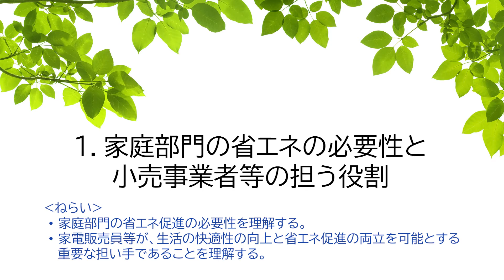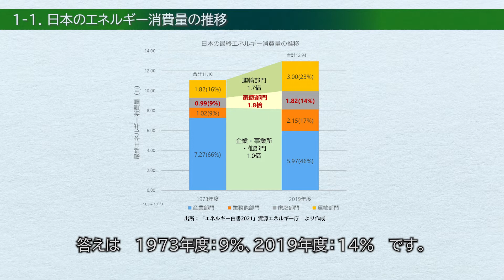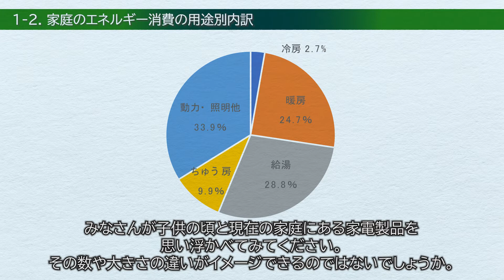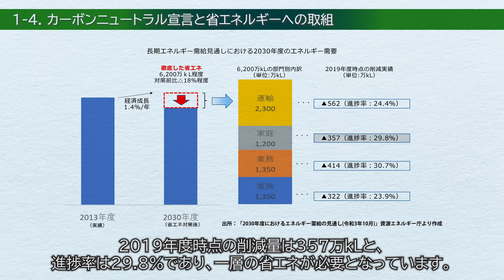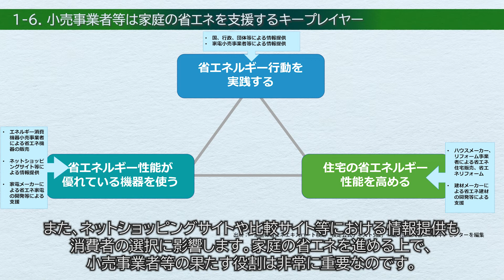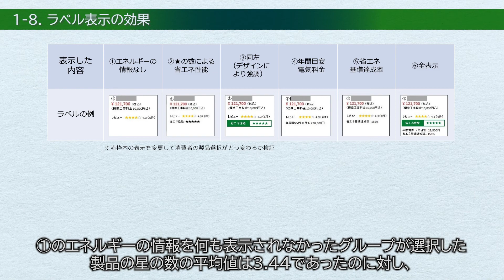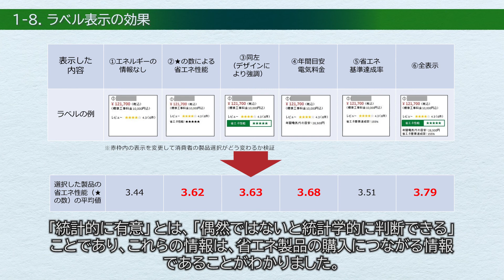省エネ法に基づくラベリング制度の理解と活用（第１章）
この動画は、エネルギーの使用の合理化等に関する法律（省エネ法）に基づくラベリング制度について解説しています。
特に、家電量販店等の販売部門管理者や販売員等の皆様が、ラベリング制度への理解をより深め、店頭での販売等にご活用いただくための教材としての利用を想定しています。

■第１章　家庭部門の省エネの必要性と小売事業者等の担う役割

■第２章　省エネ法と小売事業者表示制度
・トップランナー制度
・省エネルギーラベリング制度

■第５章　省エネ型機器の販売を促進する支援ツール
・省エネ型製品情報サイト

担当課室：資源エネルギー庁 省エネルギー・新エネルギー部 省エネルギー課